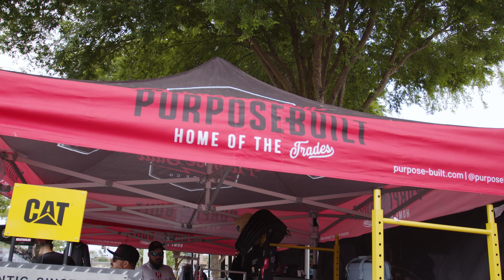May 26th 2024 Bags and Brews Cornhole Tournament is coming!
Join us in Historic Downtown Brentwood for this fun, family-friendly event!
Free kids activities, misting tent, music and more!
The Downtown Brentwood Coalition's 4th Annual Bags and Brews Cornhole Tournament returns.
Free to attend, spectators and visitors are encouraged! Join us at 12:00pm for the special Honor and Remember Ceremony to honor our local fallen Heroes.
Register your 2-player team on Eventbrite.